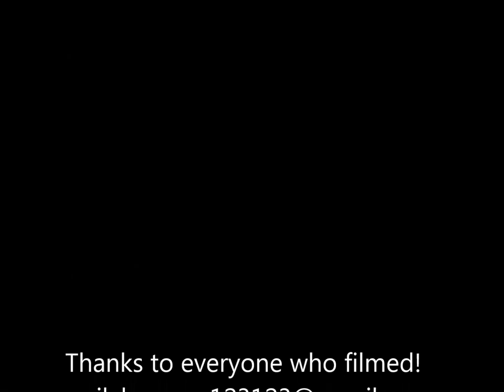SPONSOR ME KYLE HUGHES